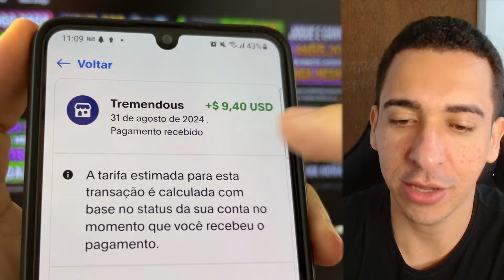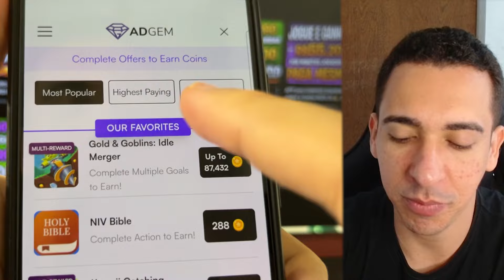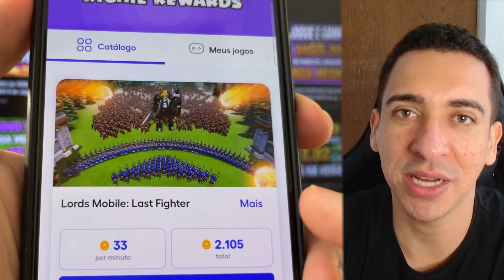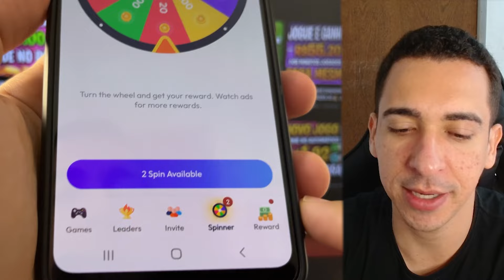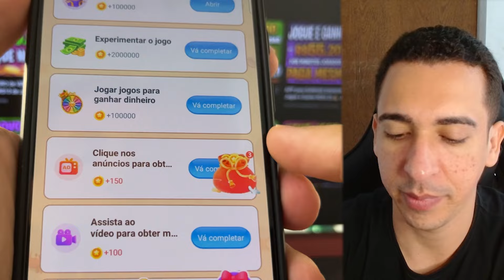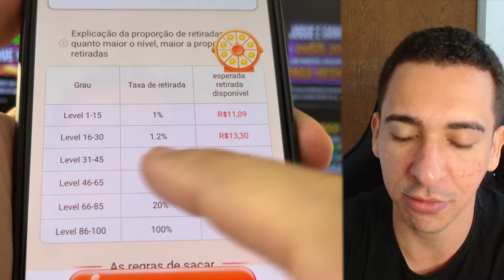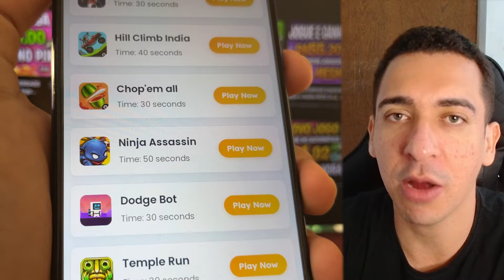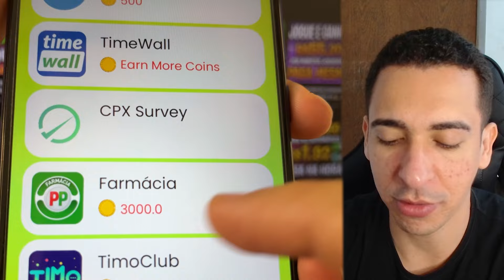APP para GANHAR DINHEIRO JOGANDO🤑 Pagou R$50.56✅ Jogo para Ganhar Dinheiro via Pix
Esse é o novo aplicativo para ganhar dinheiro via pix, ótimo para fazer renda extra pelo celular. E veja também provas de pagamento de jogos que ganha dinheiro de verdade.